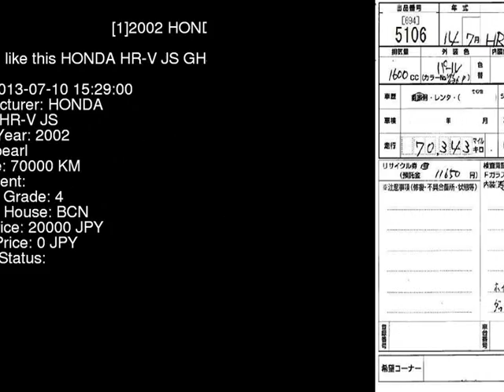2002 HONDA HR-V JS GH3 - Japanese Used Car For Sale Japan Auction Import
2002 HONDA HR-V JS GH3 - Japanese Used Car For Sale Japan Auction Import GH3,HONDA,HR-V,JS,BCN,jdmvip,vip,jdm,cars,japan,jdmvip.com,japanesecars,usedcars Japanese Used JDM Car For Sale At Auction in Japan for Import